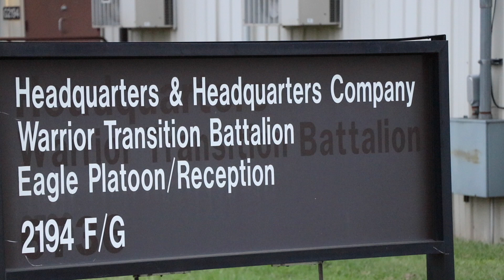Bluegrass Rendezvous 2018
Wounded, ill and injured Soldiers assigned to the Fort Campbell Warrior Transition Battalion recently completed a two-day, 200 mile bike ride called the Bluegrass Rendezvous. The ride serves as a recovery milestone for some Soldiers assigned to the battalion for six-months or more of managed medical.